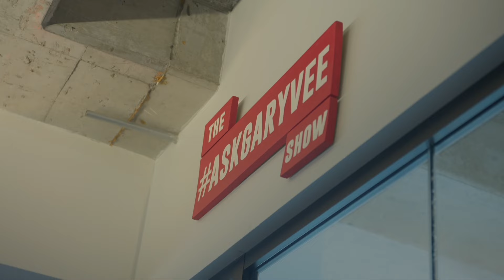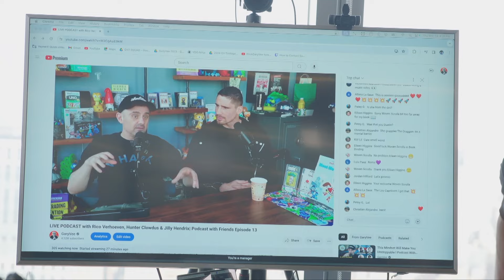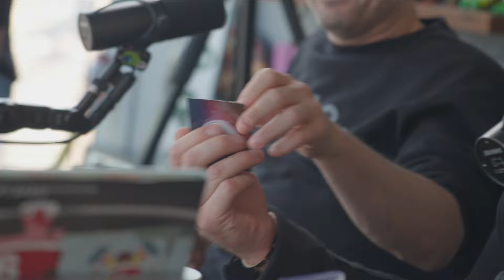Podcast With Friends: Rico Verhoeven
GaryVee invites Rico Verhoeven to his Podcast With Friends.